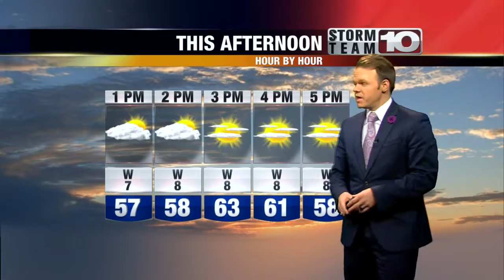Tuesday Morning Forecast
CBS Morning News